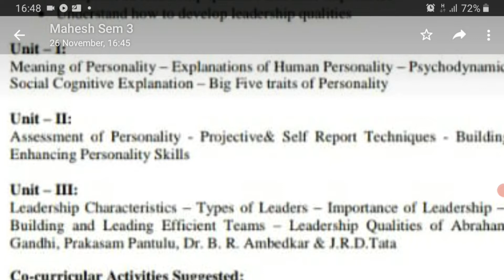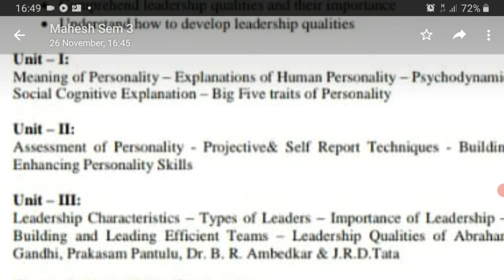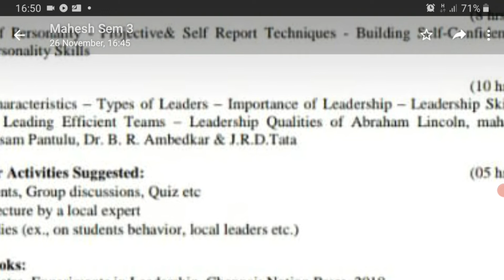personality development and Leadership sylla semester 3 life skills syllabus